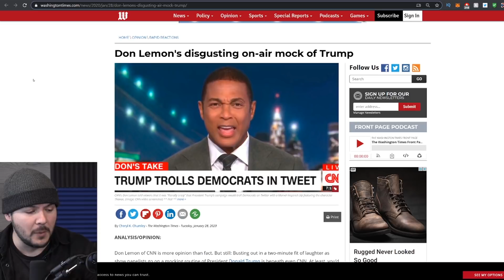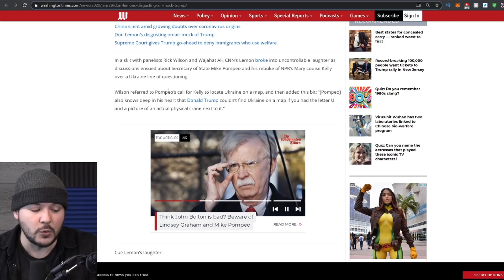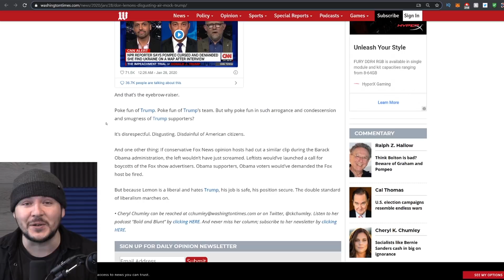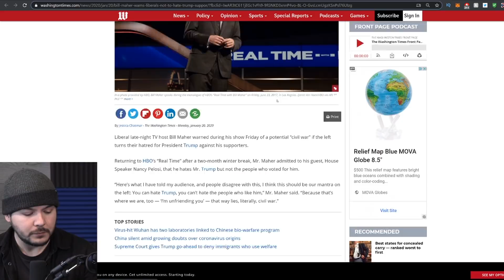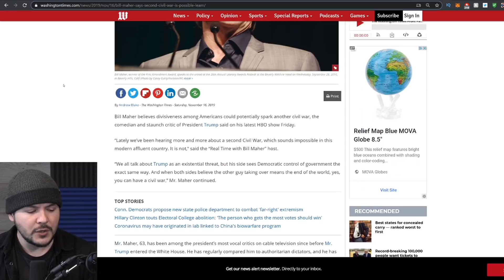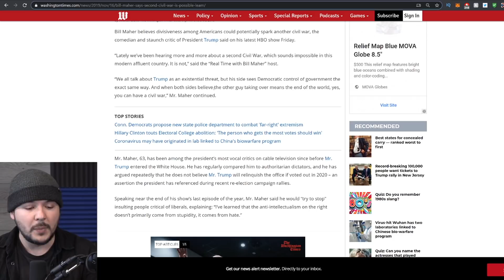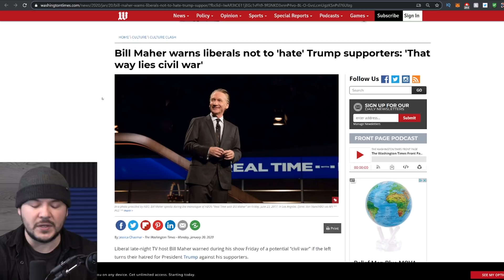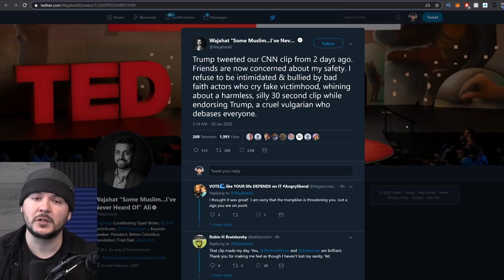Don Lemon's INSANE Mockery Of Trump Supporters Is The Greatest Pro Trump Campaign Ad